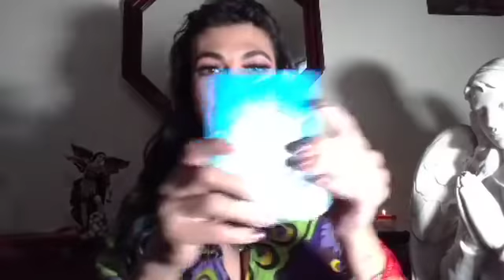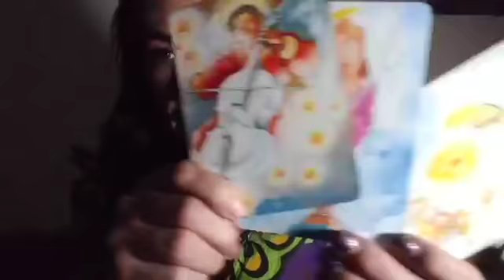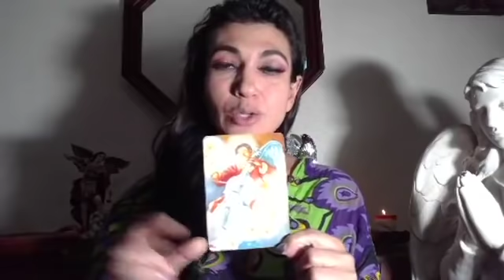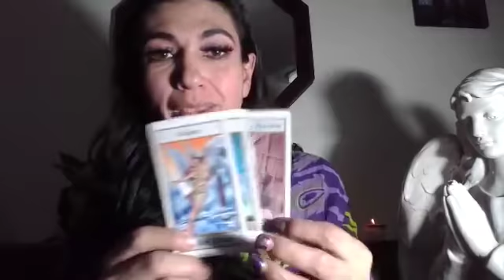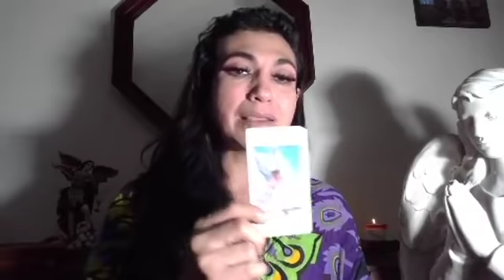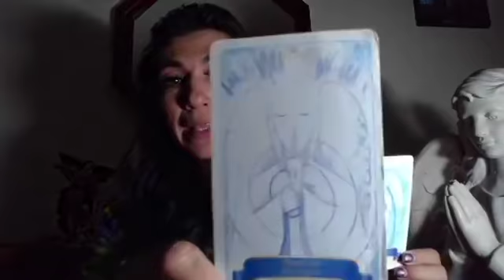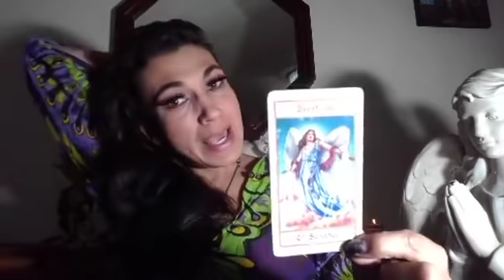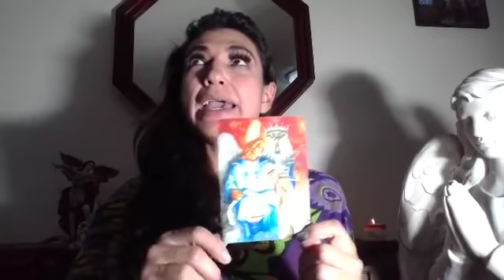Mensajes de los ángeles para la semana.